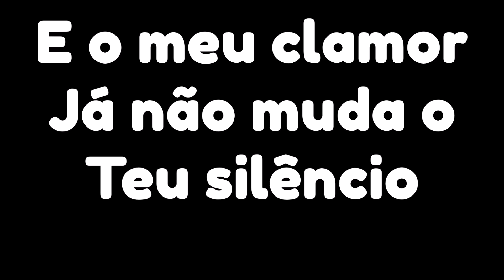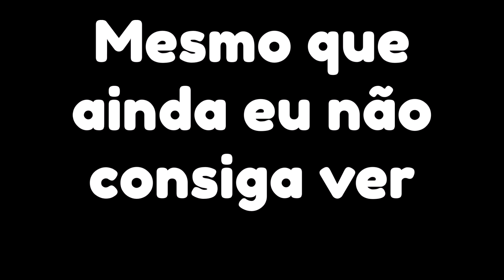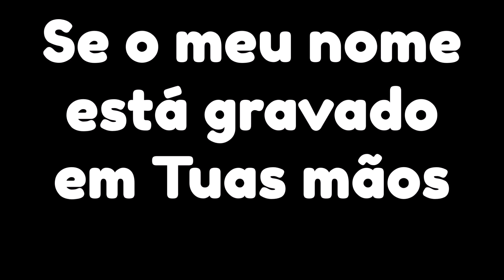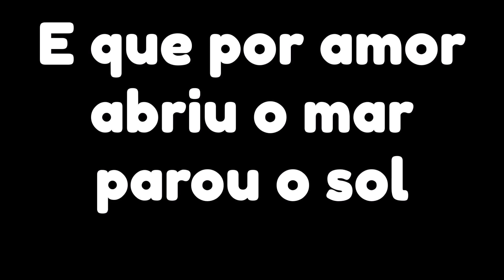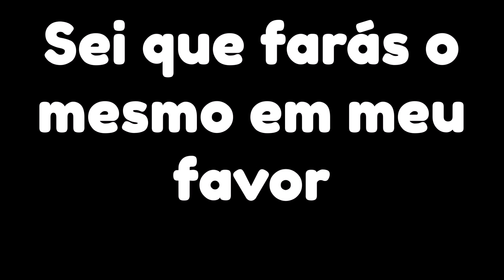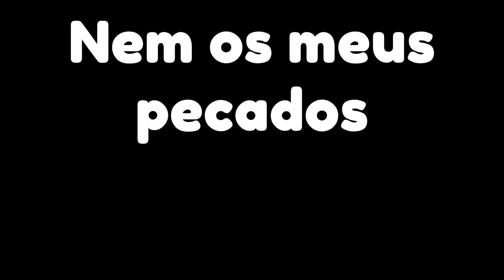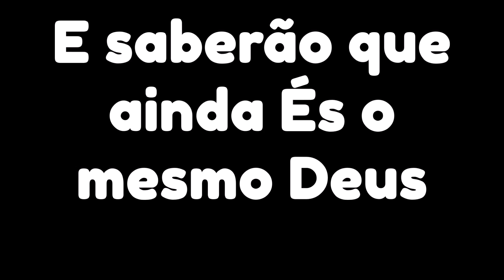Lembra Senhor - Ministério Apascentar de Nova Iguaçu (Com Letra)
Ah!! Não se esqueça de clicar no símbolo do sino para receber notificações, toda vez que tiver algo novo.

Deus abençoe.